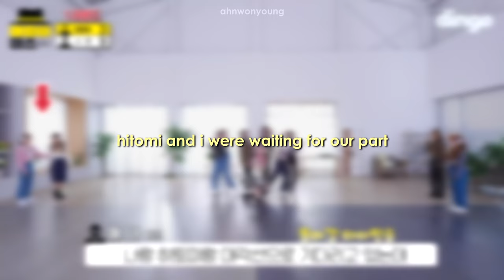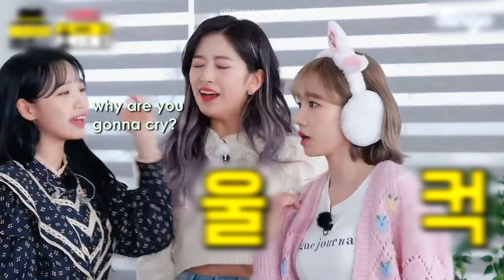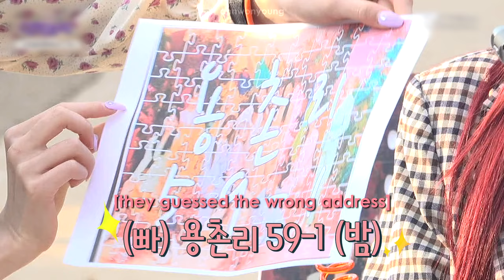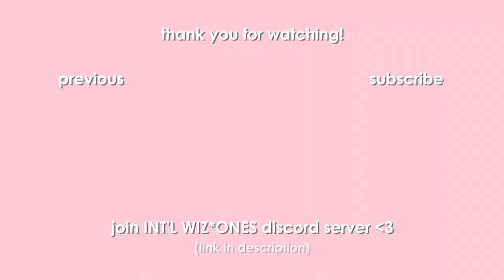when izone argue over dumb things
literally izone finding any excuse to argue with each other,, just them bickering like their lives depend on it